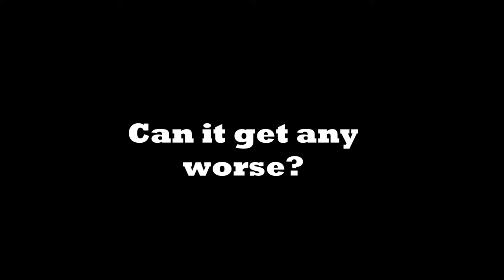Percussion 101 part 2 With Ron Thaler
Just when you thought it was safe to learn percussion